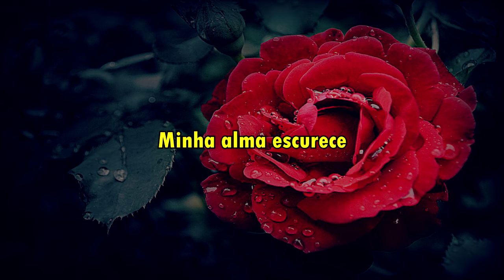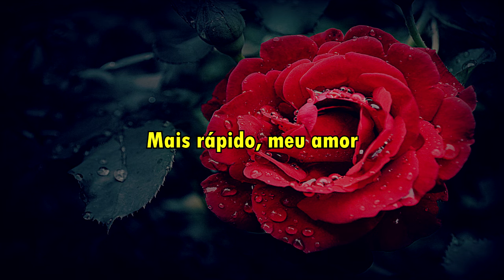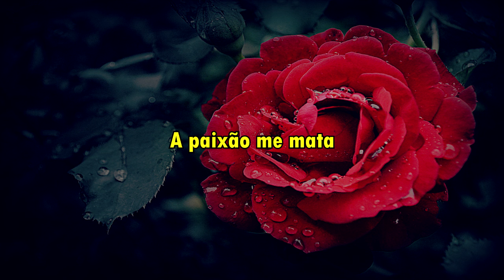Sephardic Folk - La Rosa Enflorece (Legendado - PT/BR)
Letra original:

La roza enflorese
En el mez de May
Sufriendo del amor
Mi alma s'eskurese,
Sufriendo del amor.

Los bilbilikos kantan,
Suspirando el amor,
I la pasión me mata,
Muchigua mi dolor.

Mas presto ven, palomba,
Mas presto ven a mí,
Mas presto tú mi alma,
Ke yo me vo morir.

La roza enflorese
Mi alma s'eskurese,
Sufriendo del amor
Sufriendo del amor.18
Sufriendo del amor.